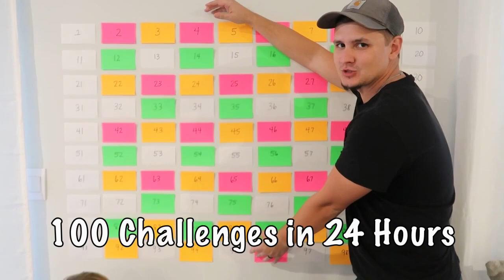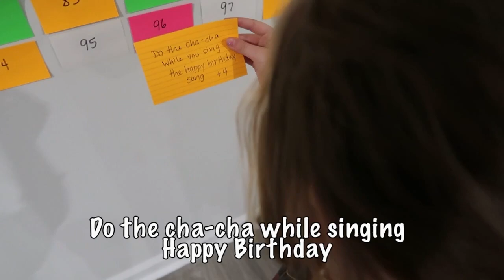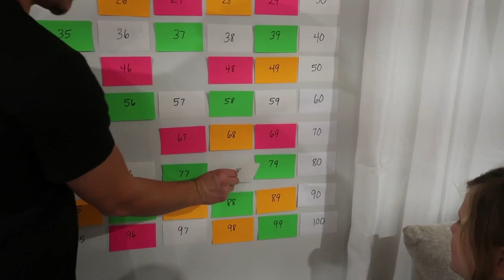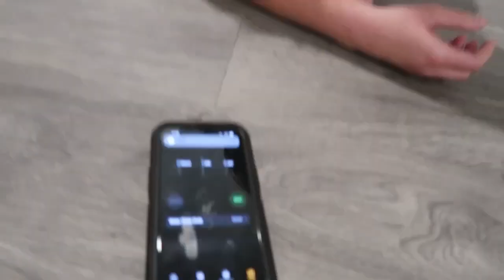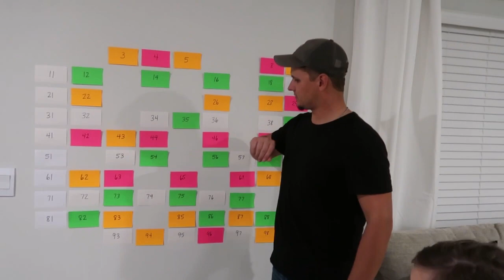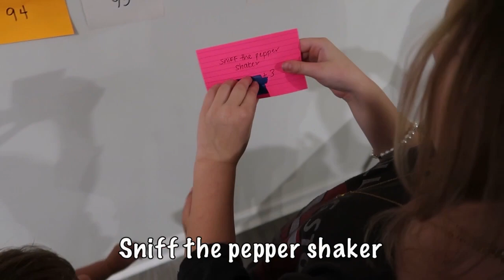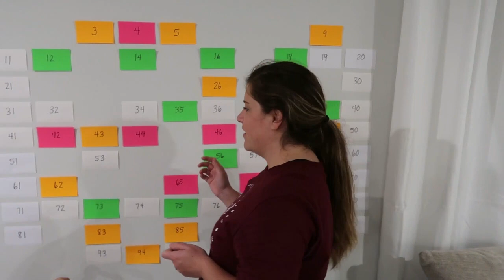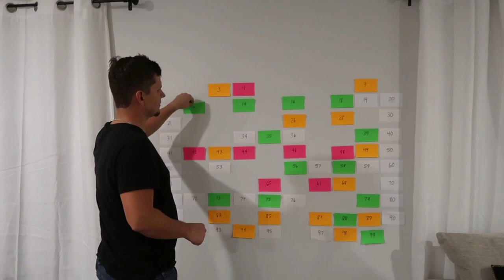100 DARES in 24 HOURS!!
We did 100 DARES IN 24 HOURS inspired by the @royaltyfam !
We dare you to watch this video all the way until the end!!
Subscribe and comment on this video to be featured in our next video and don't forget to hang out with us each Friday when we upload videos just like this one!

Thanks for tuning in everyone! We are Travis, Nicole, Lyla, and Luke and we are the family behind the YouTube channel, 4theKingdom.